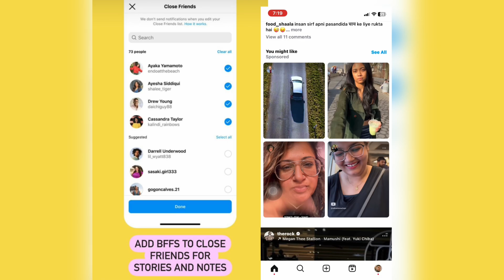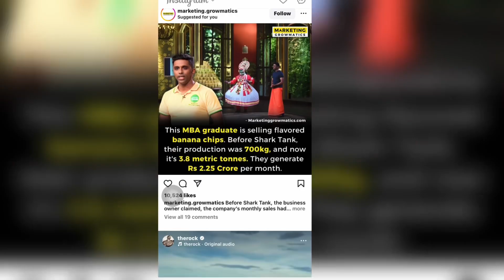Blue Tick Paid Lene Ke Baad Benefits, Meta Verified Badges